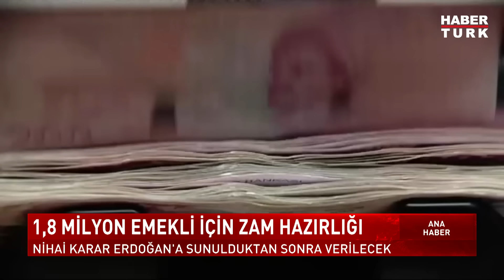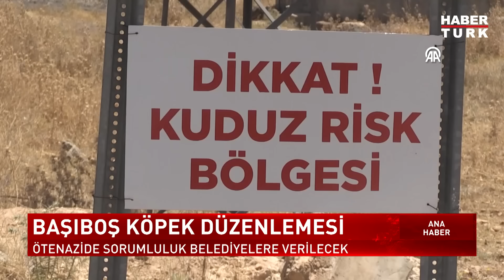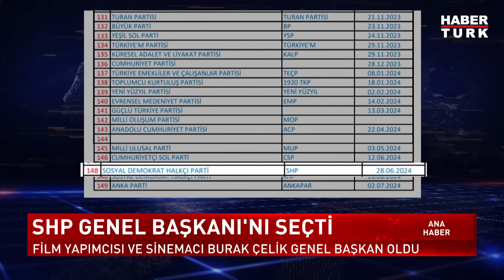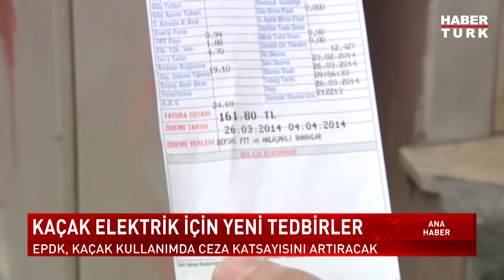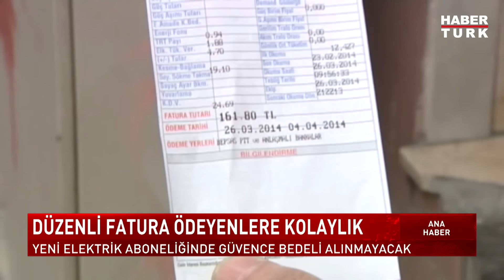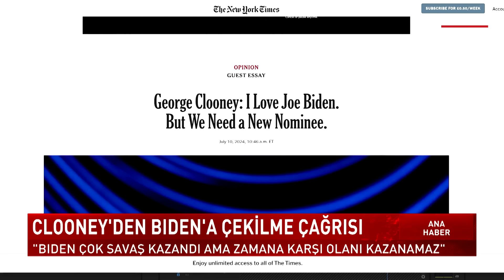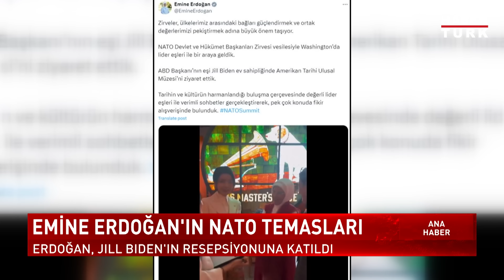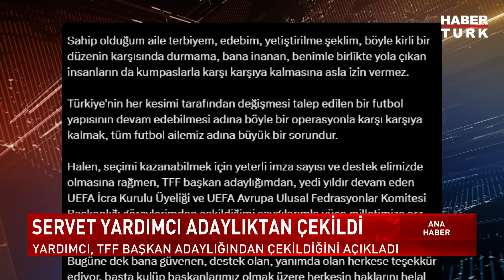F-16 desteğinin Rusya-Ukrayna savaşına etkisi ne olur? | Ana Haber Bülteni - 11 Temmuz 2024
NATO'dan Ukrayna'ya F-16 desteği... Ukrayna'ya hangi ülkeler, kaç adet F-16 gönderecek? Savaşın seyri değişir mi? F-16 desteğinin Rusya-Ukrayna savaşına etkisi ne olur?

Ana Haber Bülteni'nde Büşra Akın Dinçer sordu; Savunma Sanayii Analisti Kadir Doğan yanıtladı.